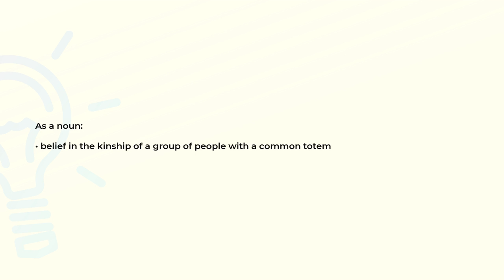What is the meaning of the word TOTEMISM?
Definition and spelling of the word TOTEMISM.

(00:00) Intro
(00:07) As a noun
(00:15) Spelling

As a noun (00:07):
• belief in the kinship of a group of people with a common totem